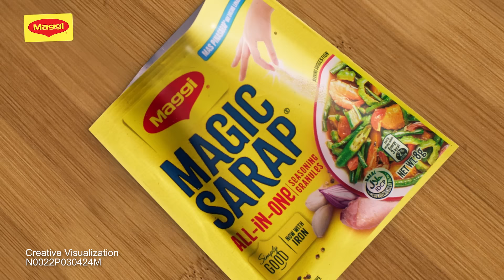Kagagawan 'yan ng Magic!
Hindi kailangan na mahal para gawing special ang surprise sa family!

Pasarapin ang anumang lutuin with all-in-one MAGGI® Magic Sarap®!

ASC Ref No. N0022P030424M